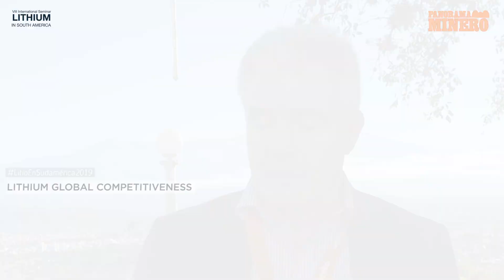JOE LOWRY analyzed the LITHIUM market and the role of ARGENTINA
Entrevista completa a Joe Lowry, especialista mundial del mercado del litio realizada por Panorama Minero en el marco del VIII Seminario Internacional: Litio en la Región de Sudamérica, en Jujuy, Argentina (2019).

Joe Lowry's full interview by Panorama Minero, Argentina mining magazine and organizer of the 8th International Seminar: Lithium in South America, held in Jujuy, Argentina (2019).